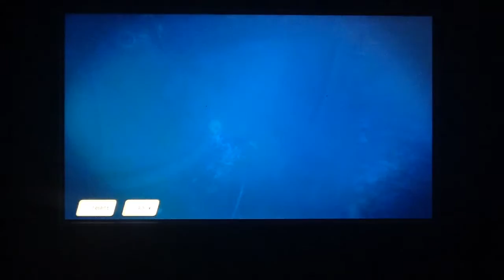Skylanders SuperChargers BLIND- Episode 60 "Dark Goo and the Babby Hydra"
Progressing further through the Sky Eater as we slip past Kaos's defenses and take on a baby Hydra to earn the game's final vehicle mission Stars!